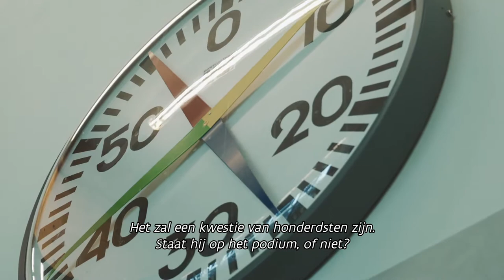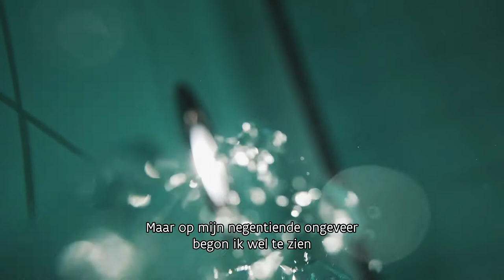🗣️ "Elke dag dat ik niet zwem, blijft de concurrentie niet stilzitten." - Pieter Timmers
Hij staat op om twintig na vijf, traint dertig uur per week. Wat een doorzetter, die Pieter Timmers. 💪💪💪

Het geweldige verhaal van Pieter Timmers.